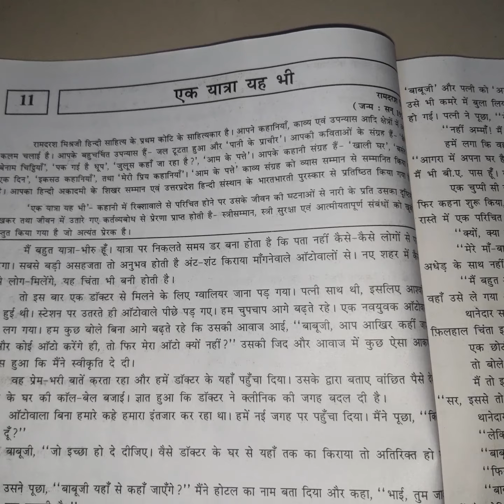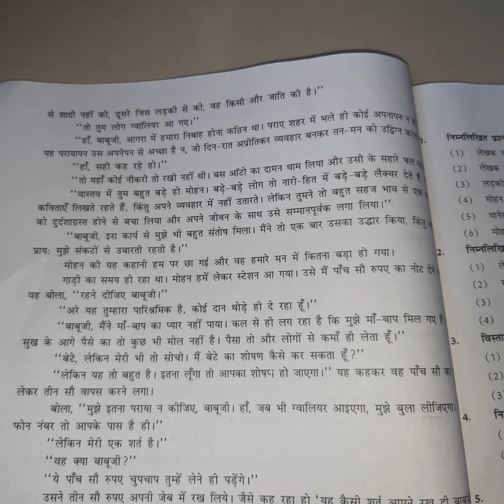STD.9 HINDI CHAP.11EK YATRA YAH BHI M.L.PADAMANI